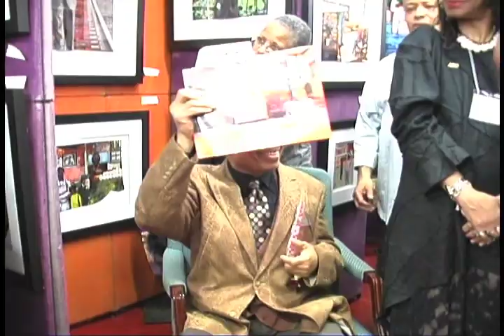Gallery D' Estee Final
Delta Sigma Theta Sorority Inc. Presents...Art Is Infinite